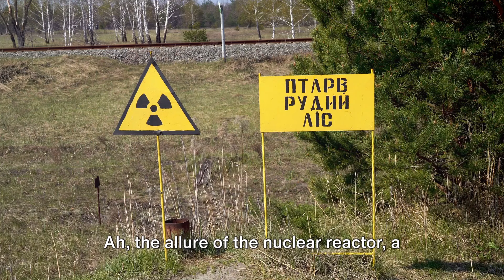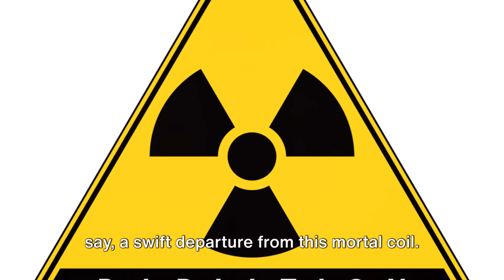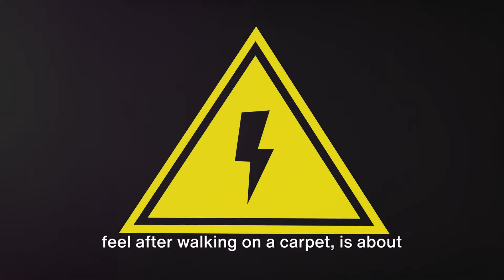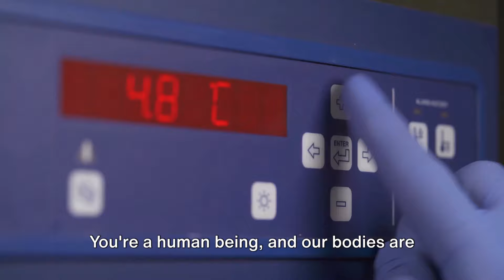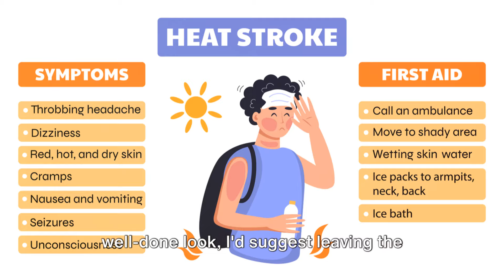What would happen if you put your head in....